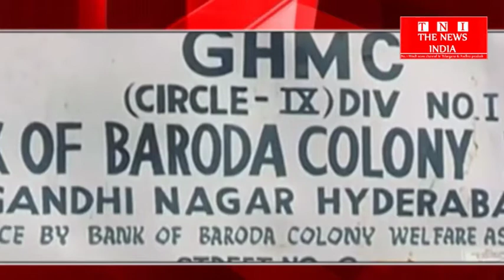GHMC ने हैदराबाद मे 100 नए पार्क विकसित करने का लिए फेसला.